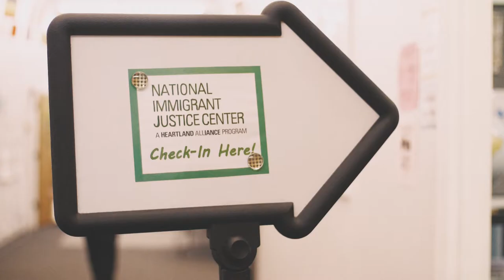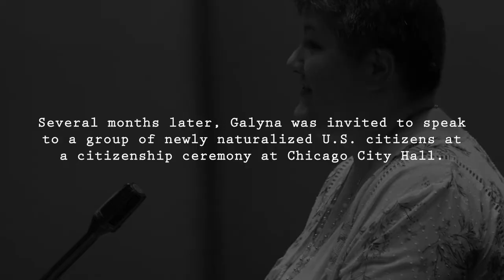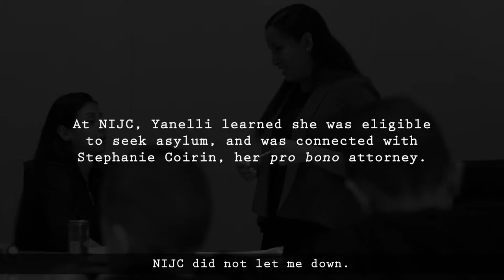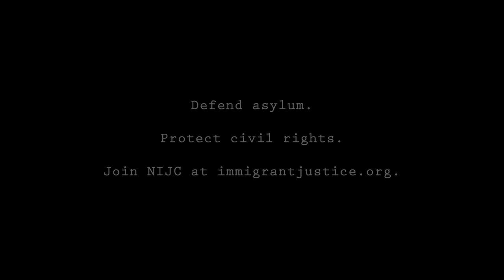National Immigrant Justice Center's 20th Annual Human Rights Awards Program Video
This video features the stories of NIJC clients Galyna and Yanelli, highlighting how the NIJC helped them to overcome obstacles, and provide them with the opportunity to pursue a better future.

Video produced by PRIME 312 LLC.